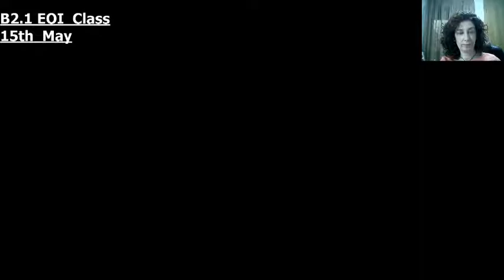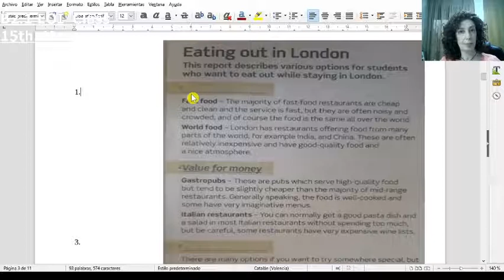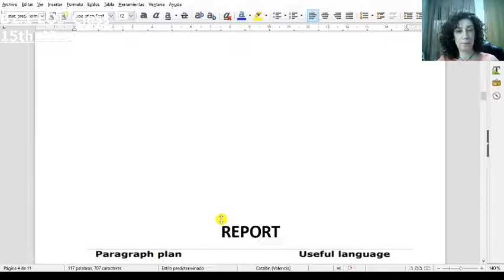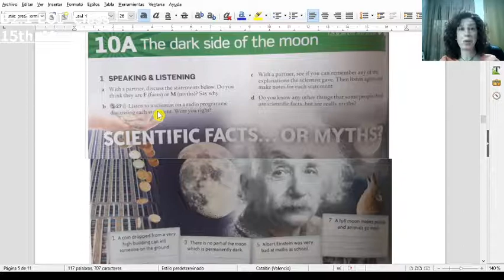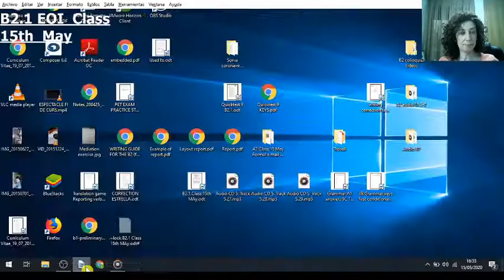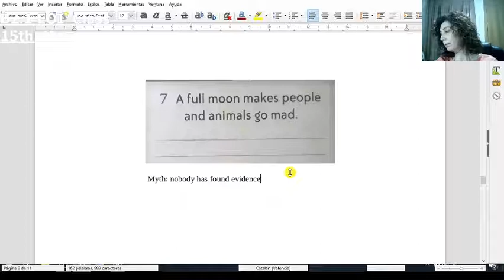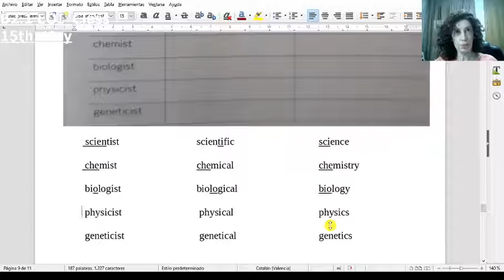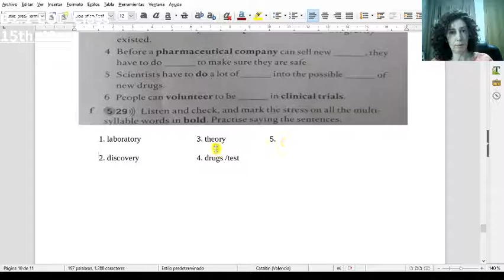B2 1 EOI 15th May Report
How to write a report.
Dealing with Fact or Myths 10A